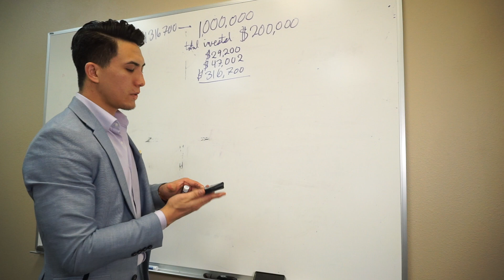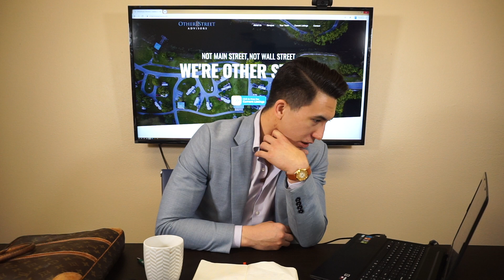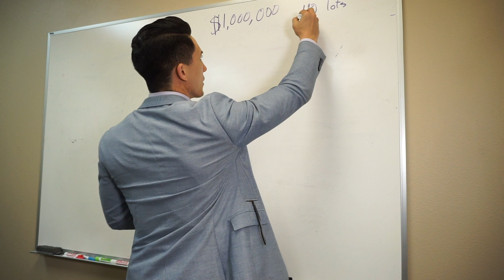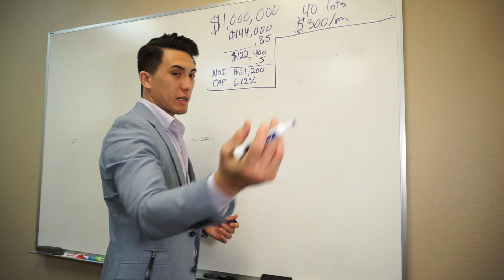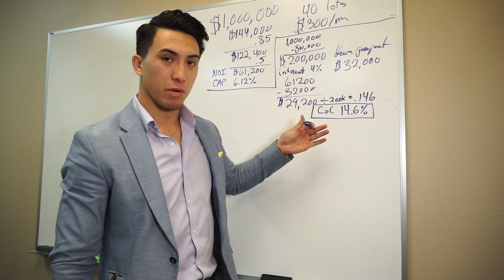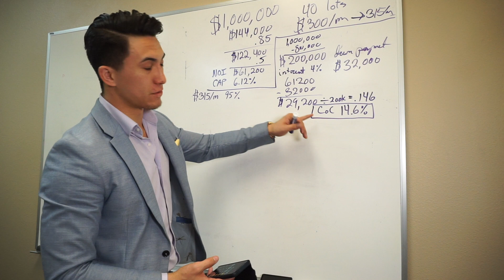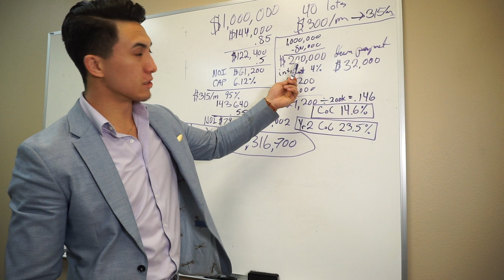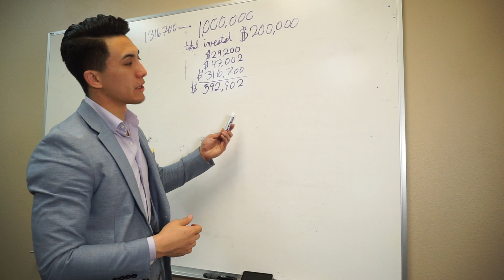The Math Behind Investing in Commercial Real Estate (Mobile Home Parks, Apartments)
Armand Violi is a Licensed Real Estate Agent with OtherStreet Advisors specializing in the sales and investments of Manufactured Home Communities. As part of a team with over $2 Billion in sales, Armand Violi brings an inside look into the analyzation of Real Estate investing in a straight-forward, easy to understand way.

In this first episode to Real Estate investing Armand Violi goes over some basics of Commercial Real Estate and explains the economics of Commercial Property.